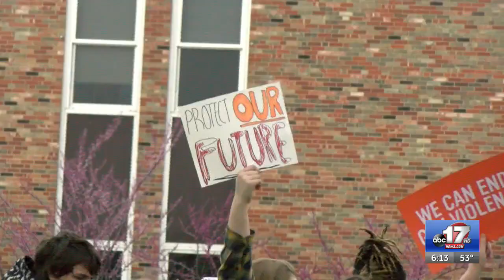Hickman high schoolers walk out to call for less gun violence